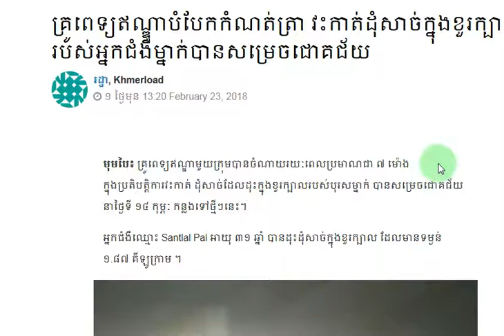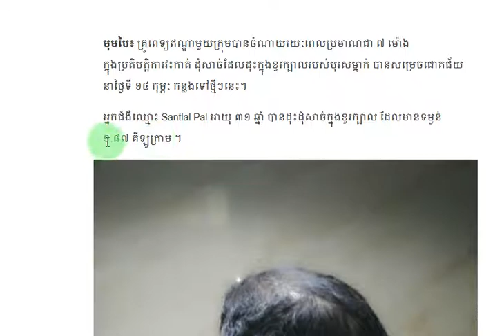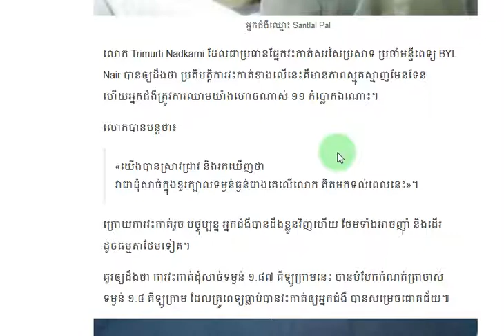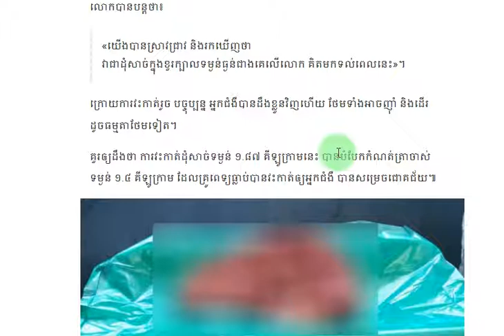គ្រូពេទ្យឥណ្ឌាបំបែកកំណត់ត្រា វះកាត់ដុំសាច់ក្នុងខួរក្បាល ទម្ងន់ជិតពីរគីឡូ របស់អ្នកជំងឺម្នាក់បានសម្រេច